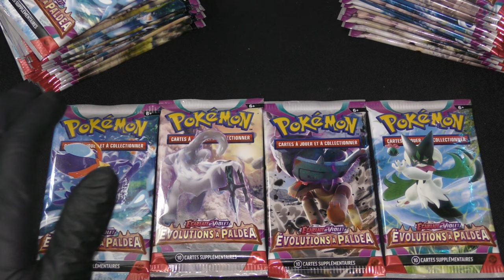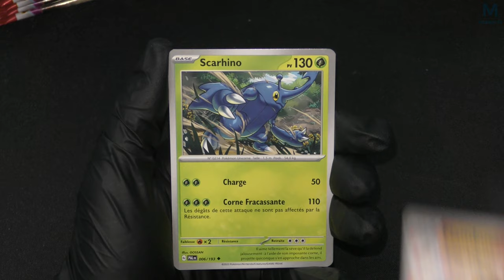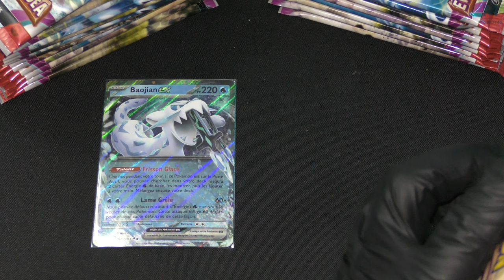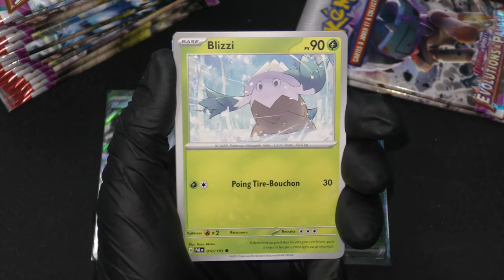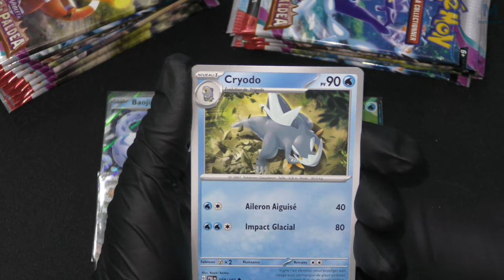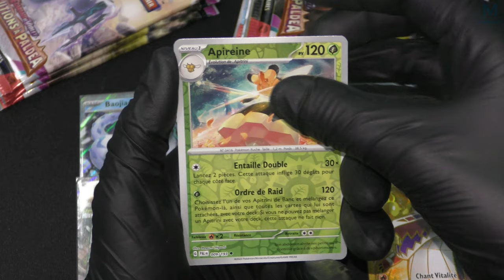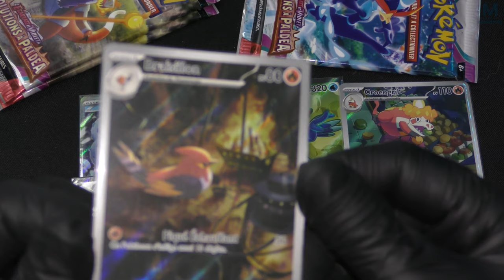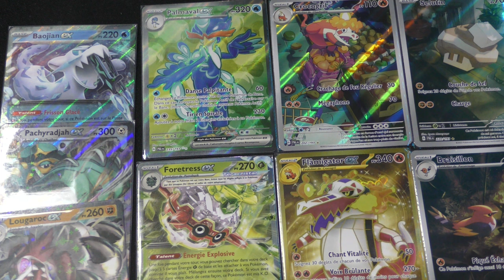POKEMON | EVOLUTION A PALDEA DIFFICILE POUR NOUS 🥵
La suite de nos duo pack de folie !

Mon matos

Partenaire !